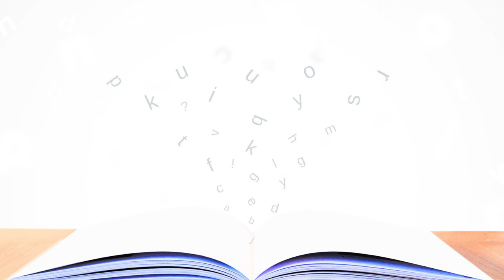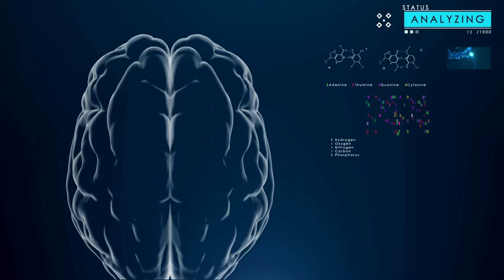How To Learn Anything Faster: 3 Proven Hacks From @younited-growthguide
🚀 Unlock the Power of Your Mind: 3 Hacks to Learn Faster and Remember Longer! 🧠

In this mind-blowing video, we reveal three powerful hacks that will supercharge your learning abilities and enhance your memory retention like never before! Whether you're a student, a professional, or simply eager to expand your knowledge, these proven techniques will revolutionize the way you absorb and retain information.

🔍 What's Inside: 🔍
A finely structured approach by YOUnited.

Credits

Video Edited By: Descript
Thumbnail Edited by: Canva.com